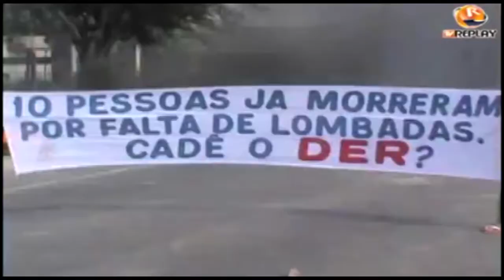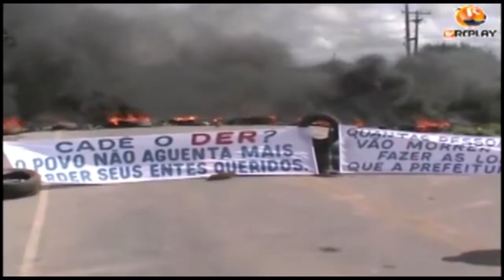03 05 2014 Lajedo PE Protesto da PE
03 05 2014 Lajedo PE Protesto da PE